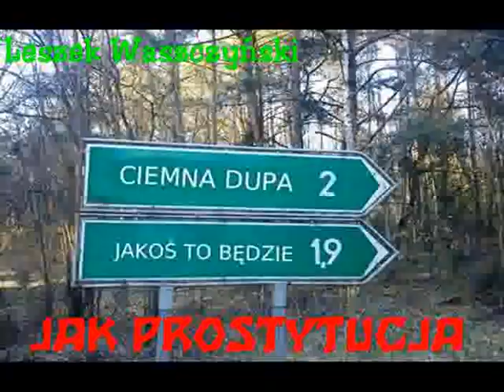Jak prostytucja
To nie pierwszy raz tak się stało.
To wpisane u elyt jest w planie.
Tyle forsy - i jeszcze im mało.
Jeszcze ciągną z przekrętów ją.
Dranie.

Szmer podziwu. I sala w owacjach.
Lana woda przyjemnie tak pluska.
Praworządność. I Demokracja.
Z dużej bukwy.
Bo taka jak ruska.

Zjednoczeni w tych grach i ich celach.
Hipokryzja i pic rosną w siłę.
Berlin. Moskwa. Paryż. Bruksela.
I Warszawa nie chce być w tyle.

Wodę z mózgów robią. Łżą. Kradną.
Najważniejsza to ich konstytucja.
Wszędzie bajzel. To samo bagno.
Polityka - jak prostytucja.
18 stycznia 2023